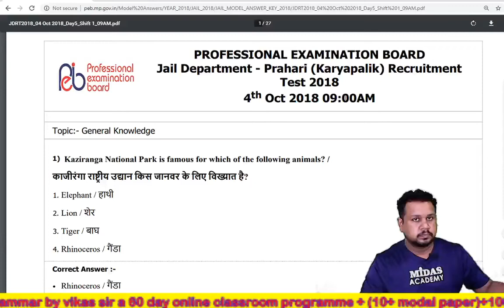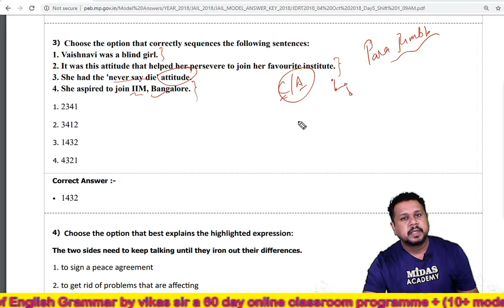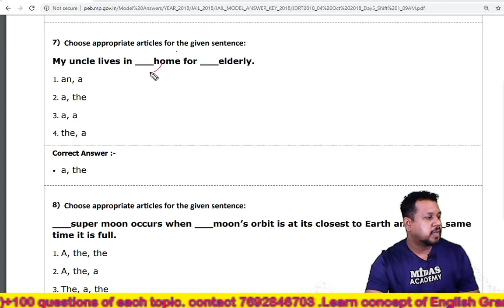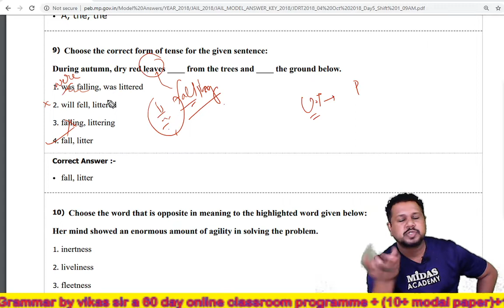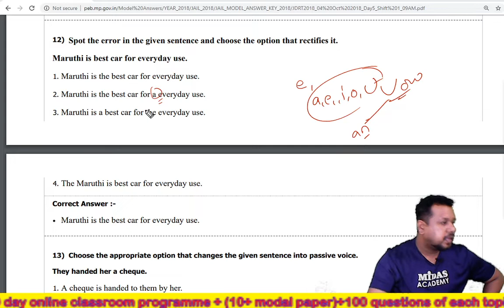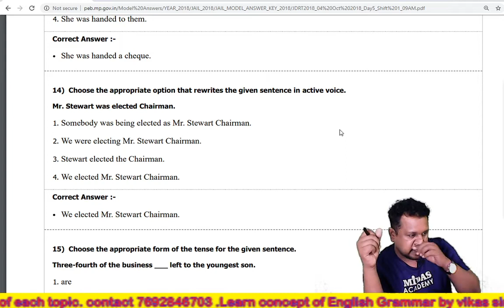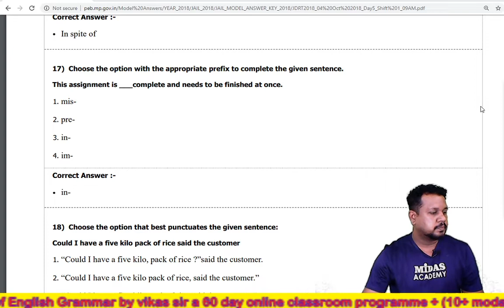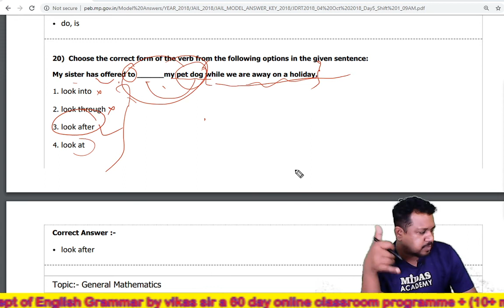Jail Prahri previous paper(english) 04 Oct'18 {09:00 am}